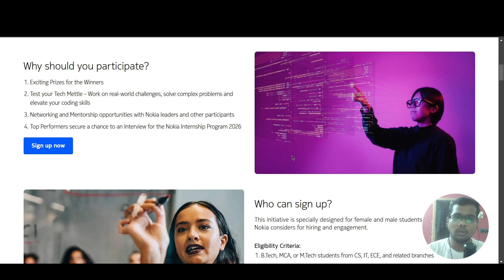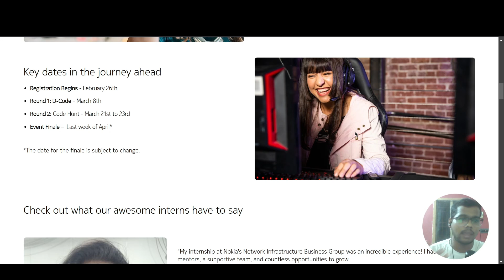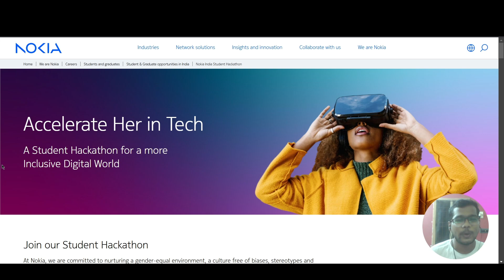Nokia Accelerate Her in Tech Hackathon 2025 | Win Prizes 🏆 & Get Internship Opportunity!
🌟 Nokia’s Student Hackathon – Accelerate Her in Tech is here! 🎉 Calling all B.Tech, MCA, and M.Tech students from CS, IT, ECE, and related branches graduating in 2026! Test your coding skills, win exciting prizes, and grab an internship interview opportunity at Nokia! 💡

📅 Key Dates:
🔹 Registration Opens: February 26, 2025
🔹 Round 1 (D-Code): March 8, 2025
🔹 Round 2 (Code Hunt): March 21-23, 2025
🔹 Event Finale: Last week of April 2025 (Tentative)

💼 Why Join?
✅ Solve real-world tech challenges
✅ Elevate your coding skills
✅ Network with Nokia leaders & tech mentors
✅ Win exciting prizes & showcase your skills
✅ Chance to secure a Nokia Internship in 2026

🎓 B.Tech, MCA, M.Tech students (CS, IT, ECE, and related branches)
📌 No active backlogs & minimum 65% marks in the highest education

🚀 Don’t miss this opportunity to accelerate your tech career with Nokia! Register now! 🔗